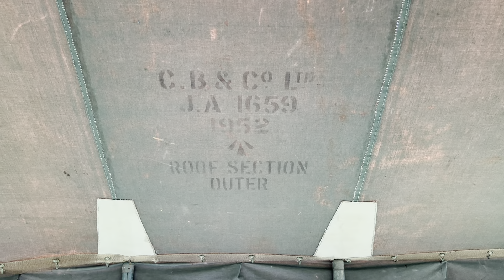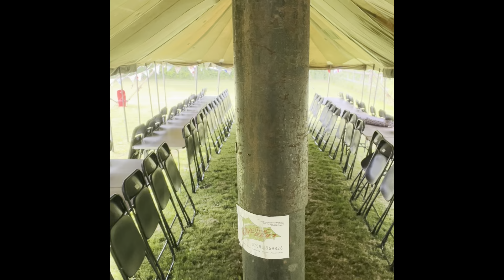Flowers fit for the Queen - top tips for flowering a vintage Marquee for the Queen’s Jubilee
Flower farmer and florist Georgie Newbery spends the Queen’s Platinum Jubilee Weekend prepping flowers for a party for the whole village. With two antique green army tents to dress and a red white and blue theme Georgie creates a great country look using gale buckets and tin jugs, jam jars, and a wonderful mix of country flowers from her own flower farm.  The scent from these Duchesse de Nemours peonies floats across the site as she hangs buckets of flowers to frame vintage flags, and goes round the old marquees, looking at the different dates the sections were made, some going back to the Queen's accession to the throne, one or two to the end of the Second World War.  With all the ingredients available from a June garden in Somerset, the celebratory flowers are as cheerful as the party.  Yes, she has to down tools from time to time to go and see the beacons lit for the Jubilee, or to take her daughter to the joint school's choir at Sherborne Abbey for the service of thanksgiving for the Queen, but slowly, over three days, the flowers are done and finally installed, ready for 280 guests to come and enjoy with a great free lunch laid on for the community where there's a piper and singing and great fun had by all.

And if you'd like to join her on any of her summer floristry workshops do have a look at the calendar below and book your place

We have a whole host of workshops and demos, which are perfect if you're planning to do your own DIY wedding or event flowers. Most of these are online, with a couple taking place at the farm in Somerset.